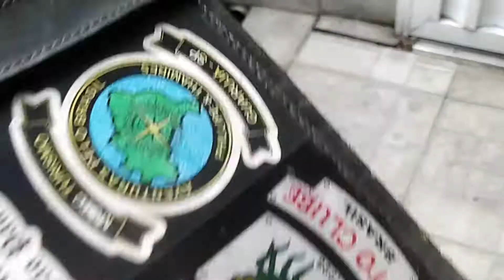COMO TROCAR o pisca da sua moto - Virago 535cc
Fala galera, me chamo Mario, e nesse vídeo ensino a fazer a substituição dos piscas da sua moto, em geral é universal. abraços.